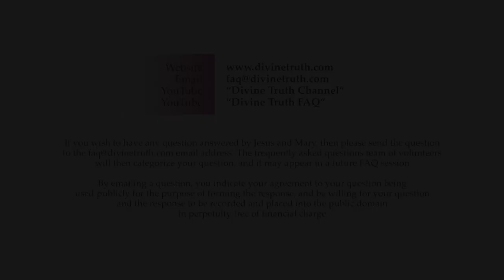Do you ask for money from people?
Q01: Do you ask for money from people?

20140612 Cults S04Q01